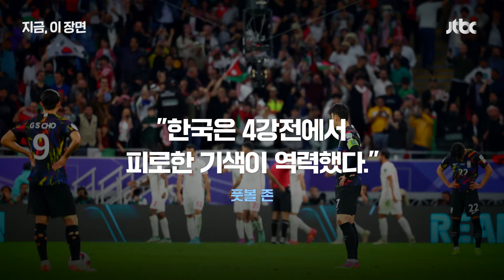"우리는 요르단 6-1로 이겼는데?"...일본 언론 반응은?｜지금 이 장면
아시안컵 4강전에서 요르단에 0-2로 진 대한민국. '다크호스' 요르단의 승리에 일본 언론도 의외라는 반응입니다. 특히 대회 직전 일본은 요르단과 연습경기에서 6-1로 대승했는데요. 지금 이장면으로 확인하시죠.